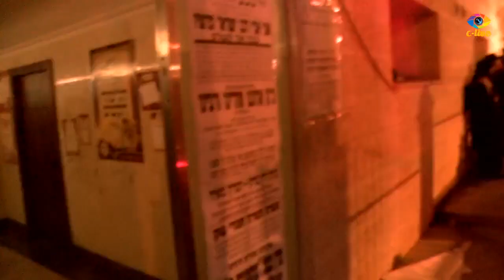הלוויה של גאב"ד זכרון מאיר רבי חיים מאיר וואזנר | Thousands at Funeral of Rabbi Chaim Meir Wosner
Thousands of people attended (Sunday) the funeral of Rabbi Chaim Meir Wosner in Bnei Brak, the head of the court in Bnei Brak and rabbi of the Zichron Meir neighborhood who passed away at the age of 83.

The Bnei Brak municipality distributed thousands of masks to the public during the funeral procession.

The rabbi died at Maayan Hayeshua Hospital after contracting coronavirus. In the hours leading up to the funeral, the senior police command negotiated with the parties involved in holding the funeral, with the aim of preventing a mass gathering as much as possible.

Rabbi Chaim Meir Wosner is the son of the late Rabbi Shmuel Wosner, one of the top halakhic jurists in the Haredi world.

About two weeks ago he contracted the virus and was first treated at home. A few days later he suffered from severe breathing difficulties and needed hospitalization. First responders who were called to his home evacuated him to the hospital in critical condition.

In recent days he seemed to be recovering from the virus after and tested negative. During the last day, however, his condition suddenly deteriorated and, to the chagrin of the family and relatives, he passed away.

The deceased left behind sons and daughters, many daughter and son-in-laws, and other descendants who follow in his footsteps. Some of them hold senior Torah positions in the Haredi world.